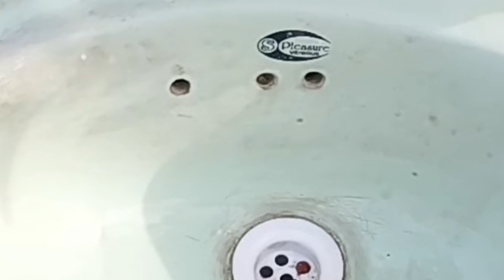आज गार्डन में कबाड़ से जुगाड कर रही हुं फ्रेंड्स 😊 तों आएं देखते क्या कबाड़ से जुगाड कर रही हुं